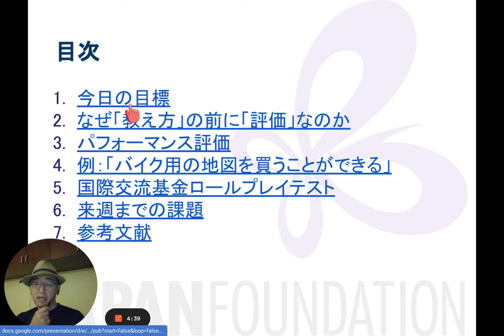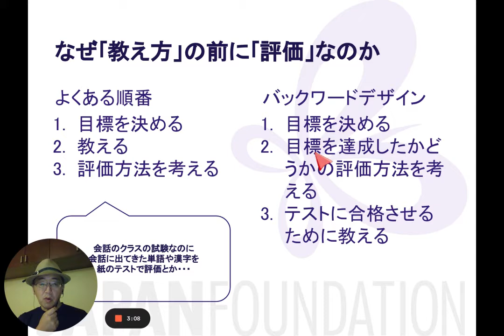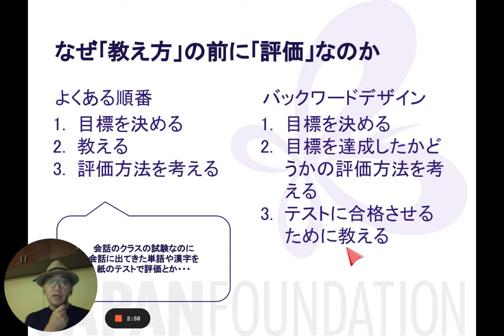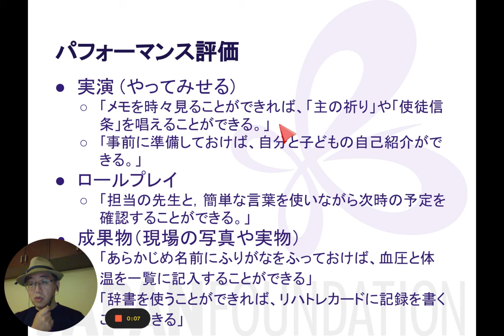10 バックワードデザイン